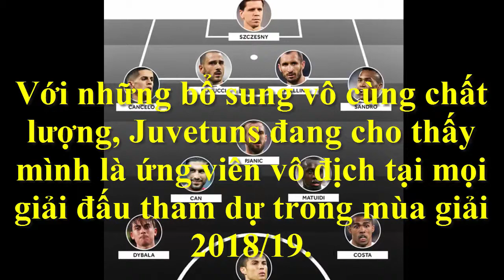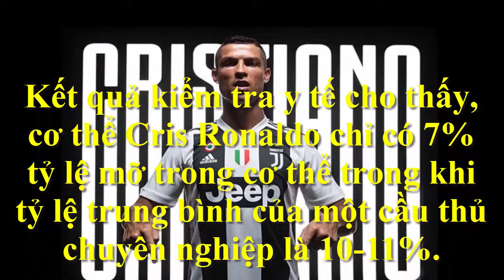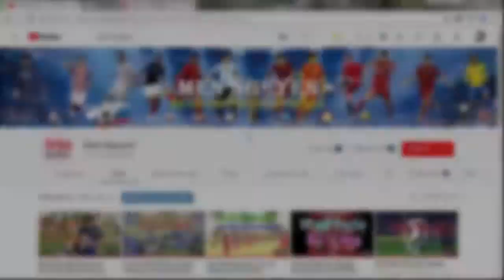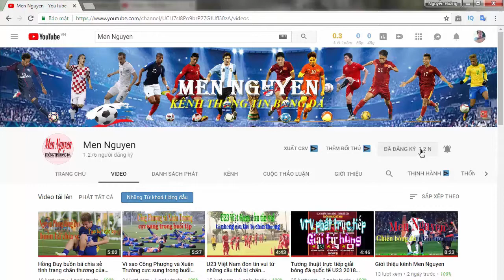Juventus|Đội hình siêu khủng của Juventus-Nhìn đã thấy SỢ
Juventus|Đội hình siêu khủng của Juventus-Nhìn đã thấy SỢ: Cris Ronaldo đầu tiên phải nhắc đến trong đội hình siêu khủng của Juventus 2018/19. Sát cánh cùng với Cris Ronaldo là hai tên tuổi không kém phần chất lượng: Paulo Dybala và Douglas Costa.